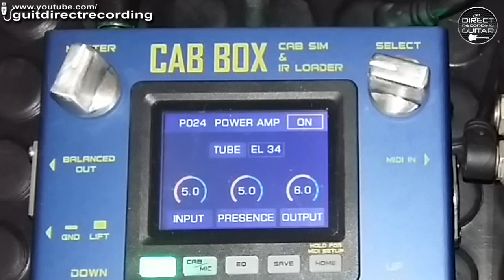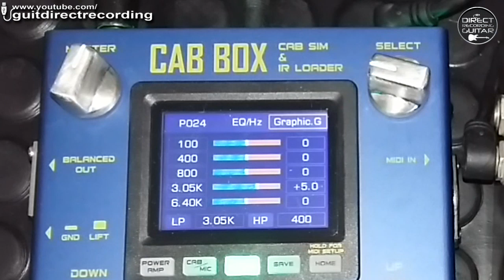STEVE VAI inspired Guitar Tone using BOSS DS-1 Distortion Pedal + CAB BOX IR Loader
Steve Vai inspired Guitar Tone using Ts Mini, Boss DS1 distortion pedal, Joyo Aquarius Delay, Boss RV-3 and Joyo Cab Box. Marshall 1960 B V30 4x12 Impulse Response. No preamps. Direct recording.

Used a Ibanez S470dxqm - DiMarzio PAF PRO Neck, original IBZ mid and DiMarzio Crunch Lab on bridge.

* 20 high quality Cab models (speakers)
* 11 classic microphone models
* 4 tube power amp simulations
* Custom configurable graphics/parametric EQ
* IR charging
* 32 tone presets and the ability to connect to your PC using software.
* Supports loading third party IR, offering 10 IR loading locations
* 128 tones store locations are available
* Indepedent headphones output and Line output, balanced output and True Bypass Signal Output Jack.
* Can connect to the PC through the USB, and use the matching software to edit tones and update firmware, load or delete third party IR's.
* Standard MIDI input jack, can connect with pedal controller.